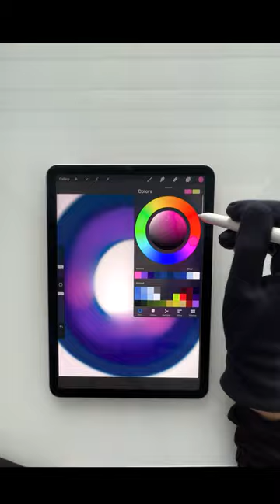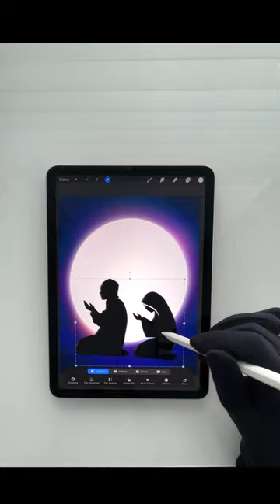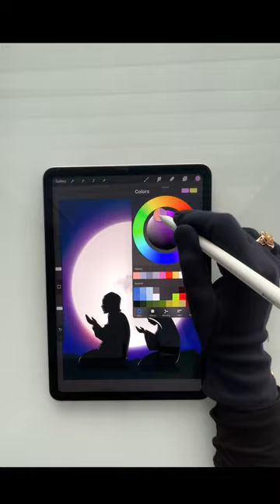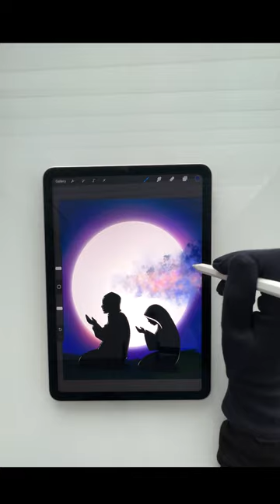Art as a Therapy | Ramadan Mubarak | Silhouette | Digital Art | Procreate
Soothing Art by Mahreen Mustafa

Tablet: @Apple iPad Air (5th Generation)
Pencil: @Apple Pencil (2nd Generation)
Camera: @Apple 14 Pro